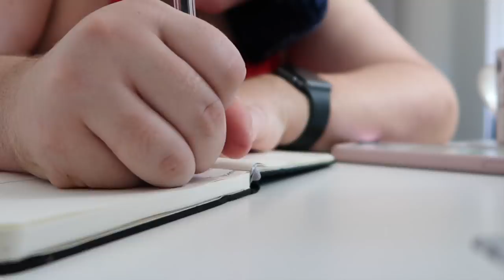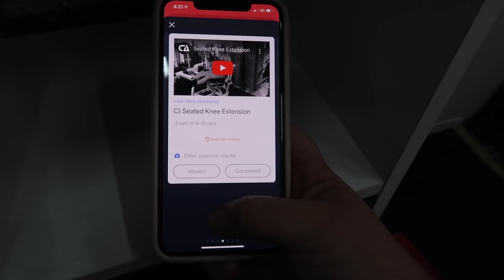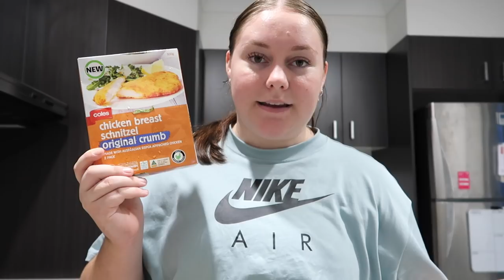leg day workout, grocery haul + more! - weekly vlog 🌤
Pancake recipe:
2 eggs
4 tablespoons of sugar
*mix*
2 cups of self raising flour
1 cup of milk
2 tablespoons of butter melted

MY LAST VIDEO:

*trying* to get back into routine! - weekly vlog ☁️

G x

'Let all that you do, be done in love.' - 1 Corinthians 16:14 💫